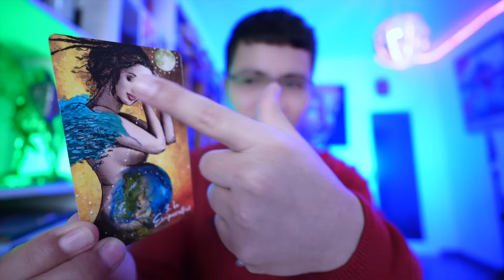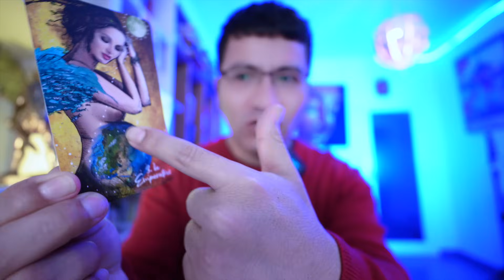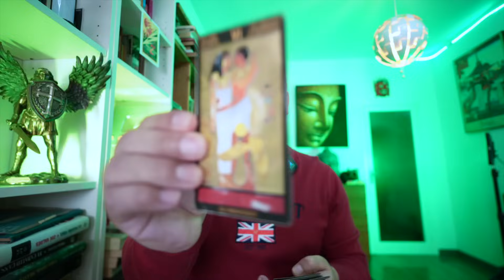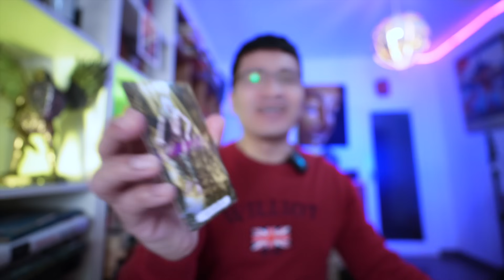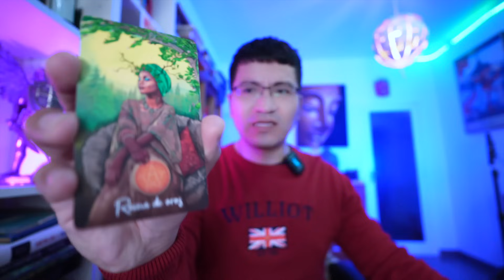ARIES ♈️ IMPACTANTE ‼️ ALGUIEN SIEMPRE TE PROTEGE Y NO ES DE ESTE MUNDO